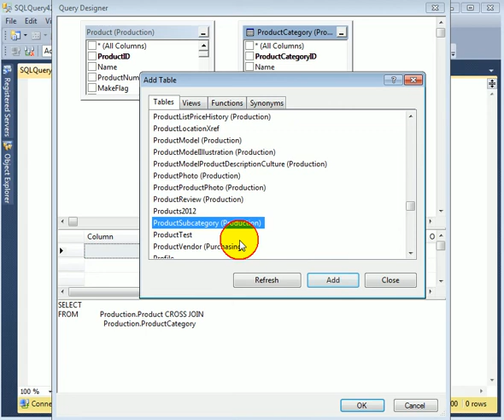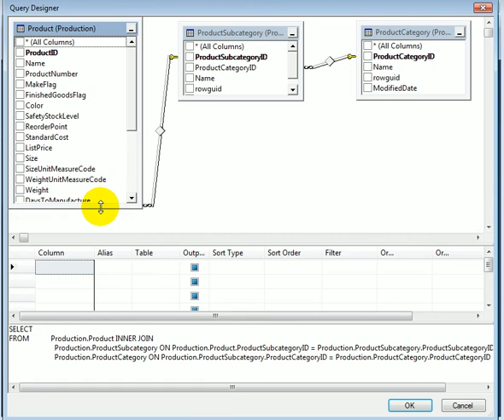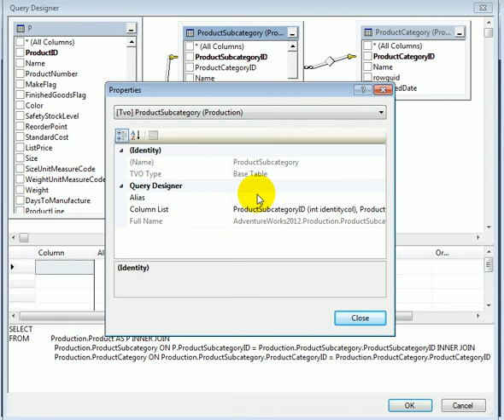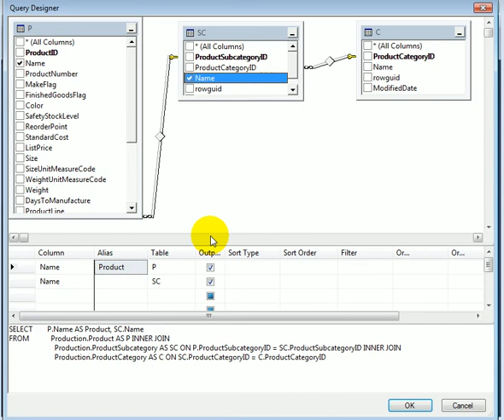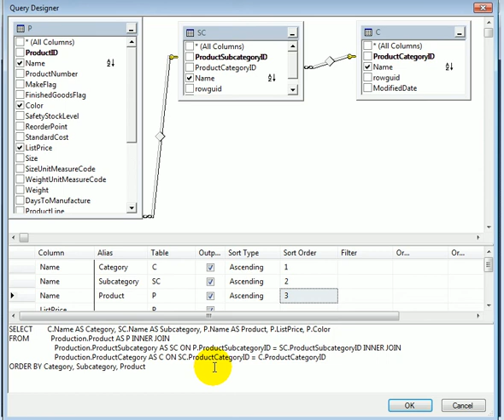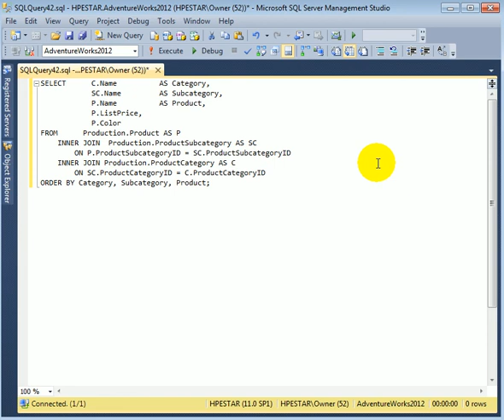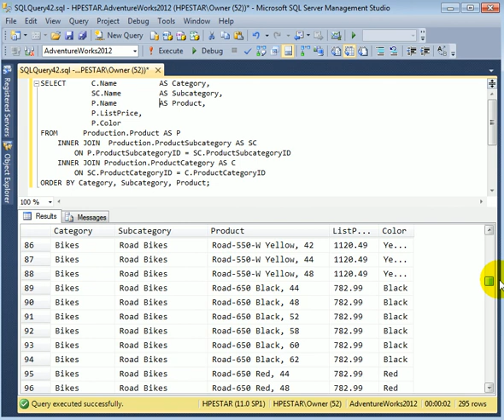Graphical SQL Query Designer - SQL Server 2012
Design SQL query with GUI! 3-table JOINs is demonstrated.
SS 2012 exam prep book